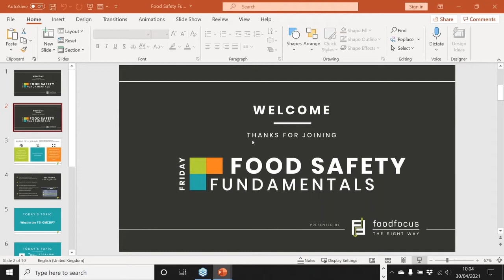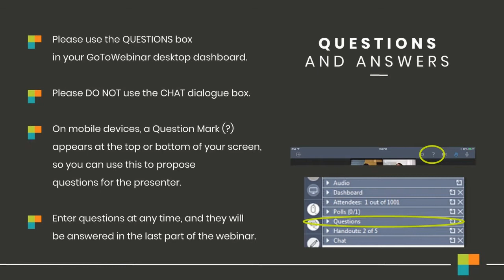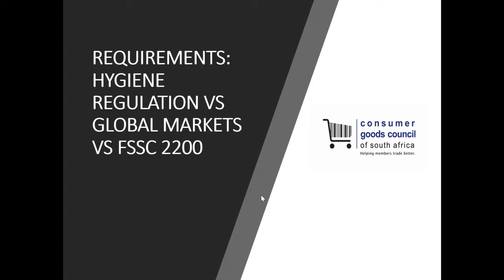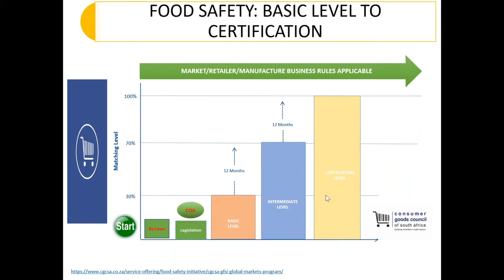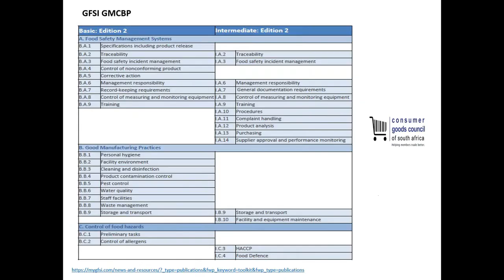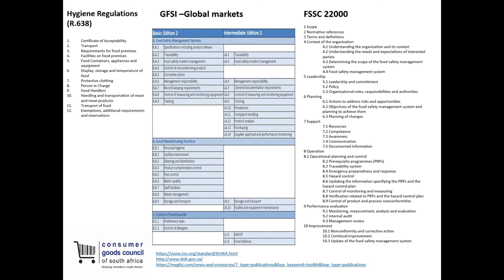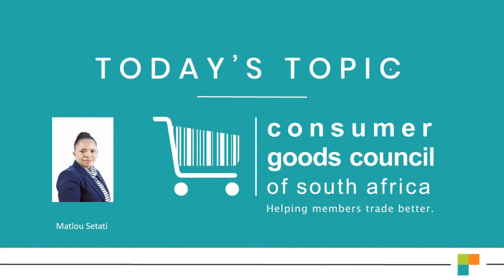Friday Food Safety Fundamentals - what is the FSI GMCBP?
The Consumer Goods Council of South Africa (CGCSA) is an industry association that represents Retail and Manufacturing member companies in a sector that is one of the largest sources of employment in South Africa.
The Food Safety Initiative of the CGCSA is dedicated to promoting the safety, responsible manufacturing, importation, marketing and selling of food and non-alcoholic beverages. We achieve this by providing guidance and expert advice to help our members comply with existing legislation, while actively engaging with regulators and other key stakeholders in order to influence legislation.

Our areas of specialty include Food Safety, Food Legislation and Nutrition and facilitate engagements and collaborations that are non-competitive such as:

Communications regarding national and international food alerts;
Providing guidance to assist members in ensuring compliance to existing regulations and related matters;
Custodianship of the CGCSA-GFSI Global Markets Programme, which the first step towards a single food safety audit system in South Africa;
Providing thought leadership on matters affecting the industry;
Providing platforms for engagement between members, policymakers and other relevant stakeholders in order to debate legislation and its impact.

We chat to the FSI executive Matlou Setati about the GMCBP and how this can support small suppliers in their quest to enter the retail market.